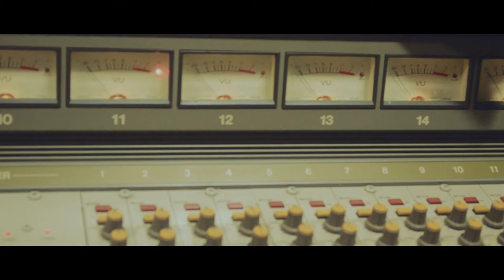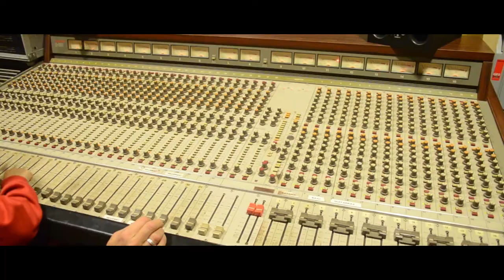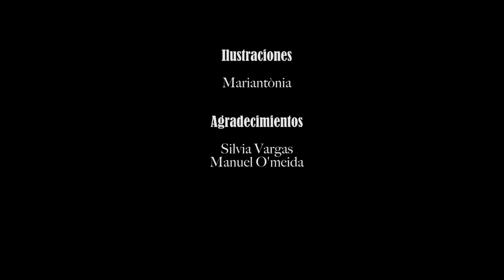Johnny B. Bad - The making of Ankawa.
Johnny B. Bad recording at Villavueltas Recordings (Talavera de la Reina). Antonio Lorente and Coke Pérez talkin' 'bout the man and his project